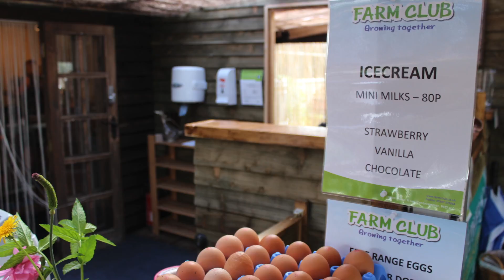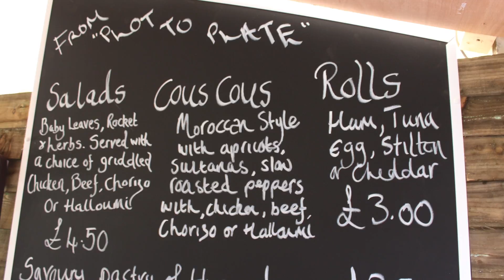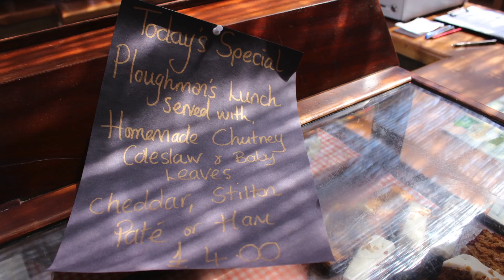Farm Club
Fun at the farm with Carol and the Farm Club team